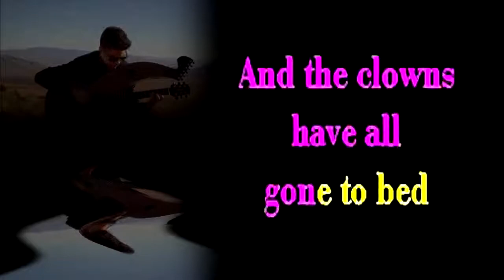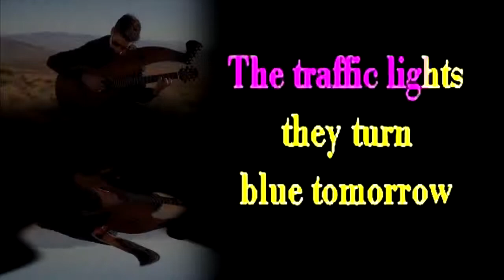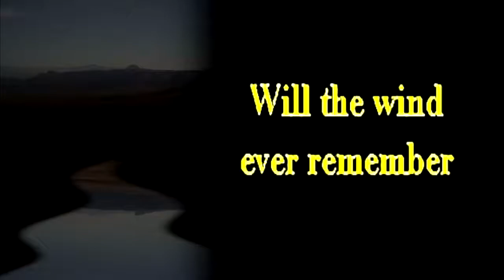(Jimi Hendrix) The Wind Cries Mary | Karaoke Harp Guitar with [Jamie Dupuis]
The Jimi Hendrix Experience Lyrics
"The Wind Cries Mary"

After all the jacks are in their boxes
And the clowns have all gone to bed
You can hear happiness staggering on down the street footprints dressed in red

And the wind whispers Mary

A broom is drearily sweeping up the broken pieces of yesterdays life
Somewhere a queen is weeping
Somewhere a king has no wife

And the wind, it cries Mary

The traffic lights, they turn, uh, blue tomorrow
And shine their emptiness down on my bed
The tiny island sags down stream
Cause the life that lived is, is dead

And the wind screams Mary

Uh-will the wind ever remember the names it has blow in the past?
And with this crutch, its old age
And its wisdom it whispers, "No, this will be the last"

And the wind cries Mary